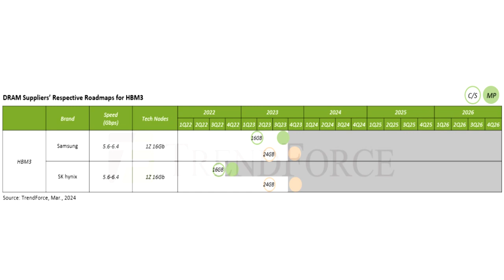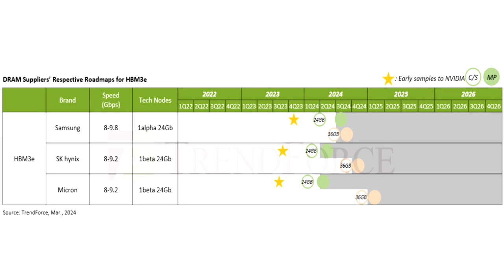HBM3 Initially Exclusively Supplied by SK Hynix, Samsung Rallies Fast After AMD Validation